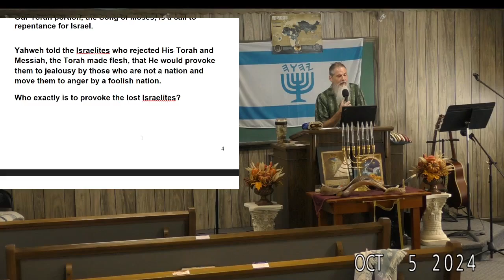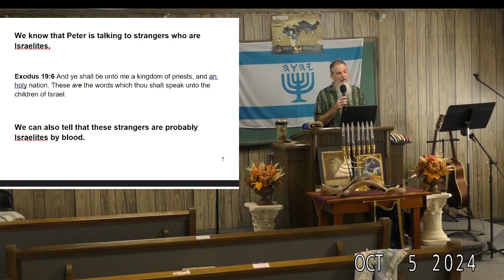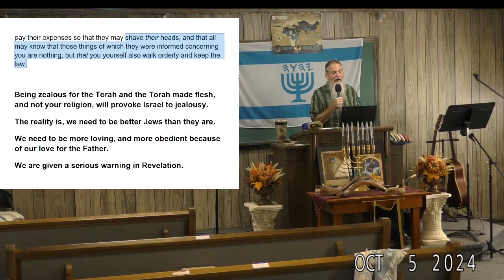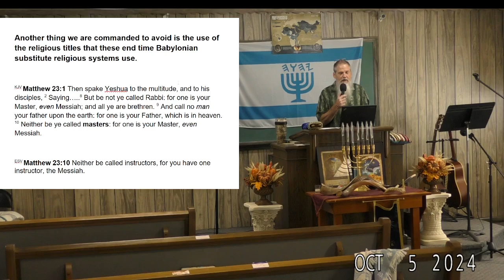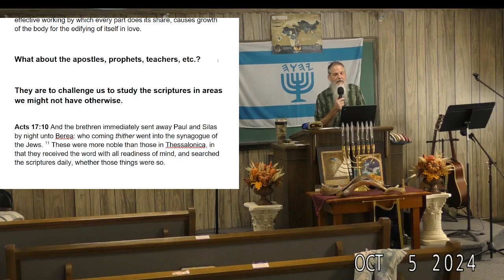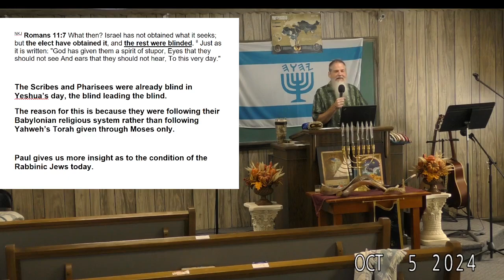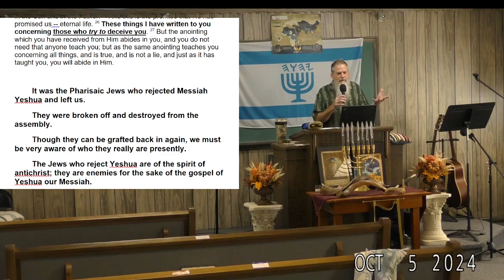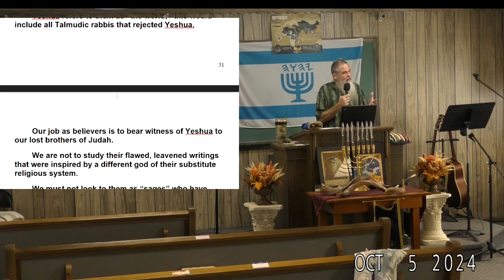The Rock And Our Responsibility - Daniel Sanders - 10-05-2024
We are in a relationship with our Creator through blood covenant. In a blood covenant, both parties have responsibilities. What are our responsibilities before Yahweh? What did He say that we would do if we loved Him? What is His responsibility for us? We learn the answer to these questions and more as we study the scriptures together.